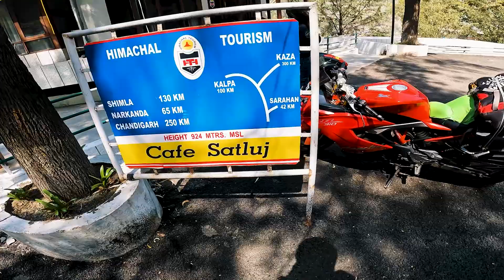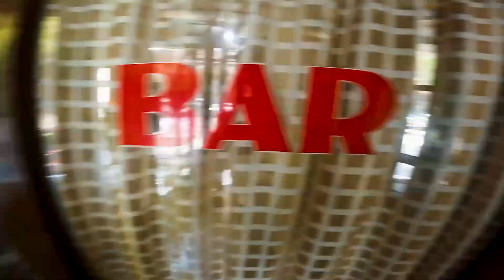SPITI VALLEY TRIP WITH HAYABUSA |NARKANDA TO SANGLA |DAY-2 |ep-1 ||2022 || Frist tym in history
*POWERFULL MACHINE

Need support my heros
@js films
@mumbiker nikhil
@distance between
@irfan junejo

Must follow on my insta

All item i use in vlog
Iphone xr